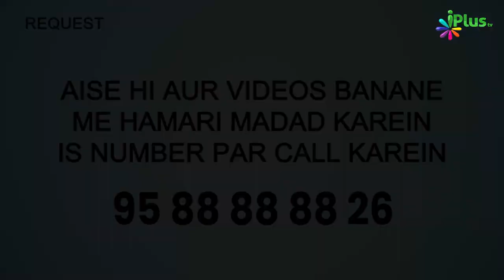Sote Time Sar Ke Neeche Haath Rakhkar Yeh Dua Padhna Sunnat Hai | 5 Minute Ka Madarsa 582 | Arshad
Sote Time Sar Ke Neeche Haath Rakhkar Yeh Dua Padhna Sunnat Hai | 5 Minute Ka Madarsa 582 | Shaikh Arshad Hussain Mohammadi | iPlus TV

UPI : donateilm@icici